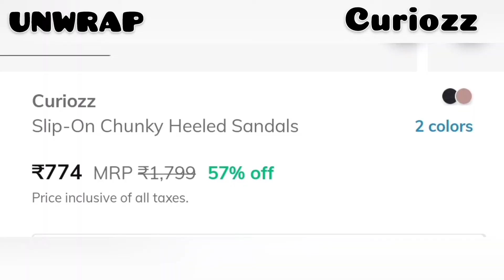Curiozz Slip-On Chunky Heeled Sandals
Check out Curiozz Slip-On Chunky Heeled Sandals on AJIO!

Product Details

Heel height: 1.5 inches

Warranty: 1-month warranty against manufacturing defects

Regular Fit
Rubber sole

Other information

MRP : Rs. 1,799.00

Purchased at : Rs. 774.00